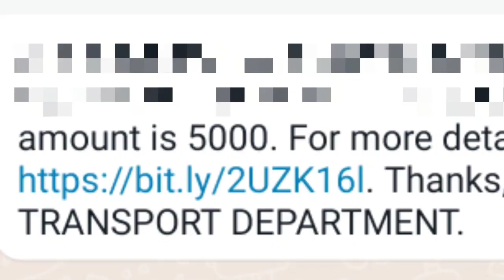Rapido Captain रापीडो कम्पनी चालान का पैसा 5000₹ नही दे रही है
Searching Keywords

Search ID Gaurav Tiwari
Instagram User ID @gauravtiwarib
Facebook User ID @GauravTiwariB
Twitter User ID @GauravTiwariB